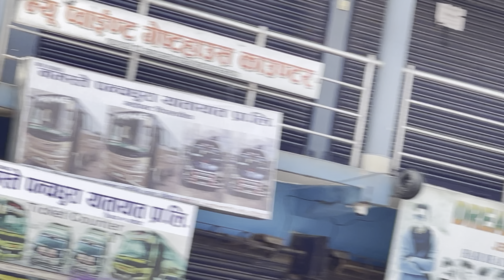Happy Holi everyone💗😘